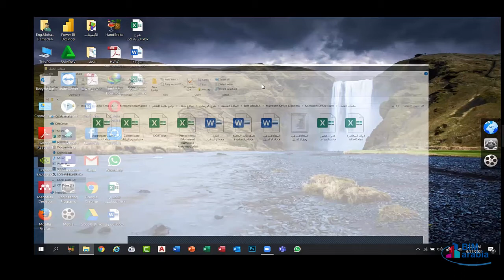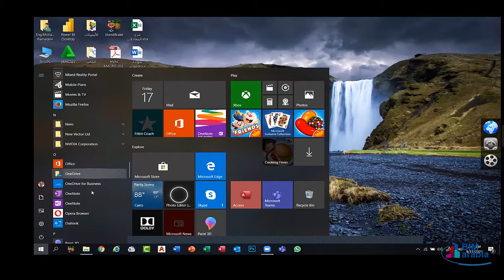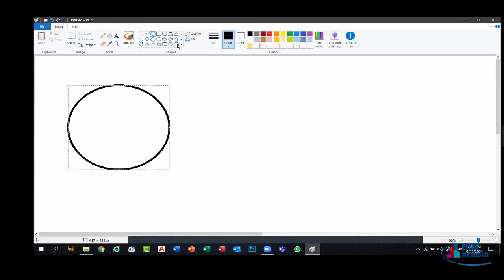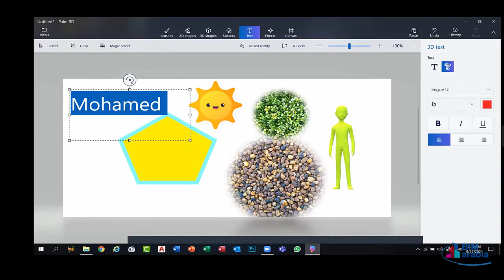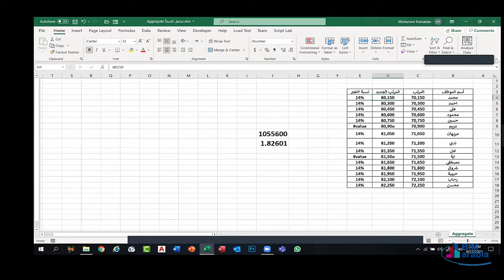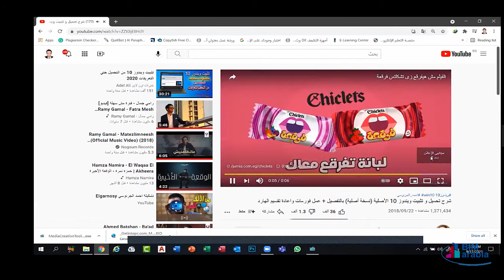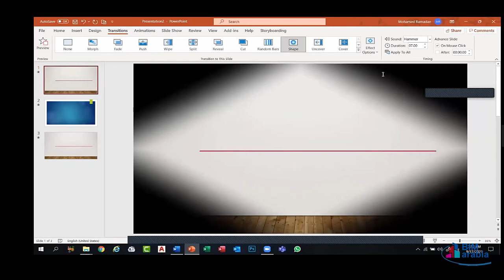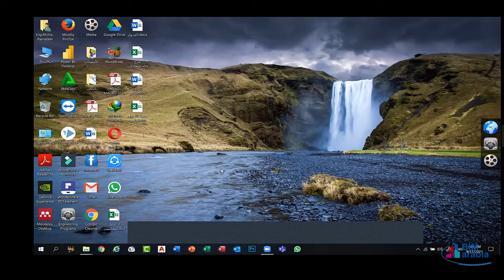Microsoft office diploma lec 33 (fundamentals of computer and Internet 5 )